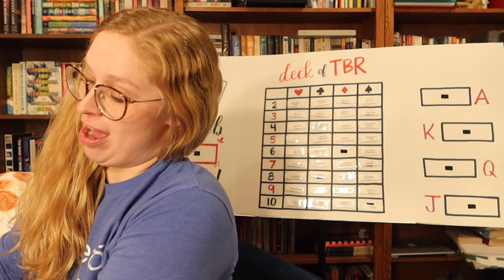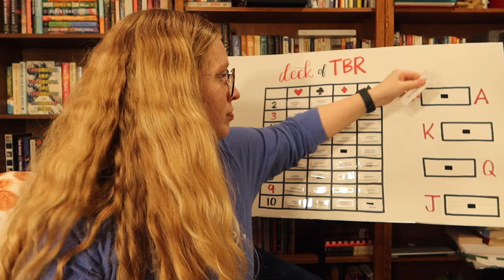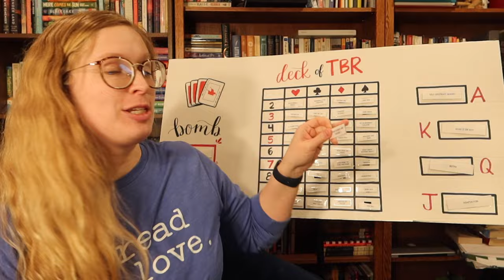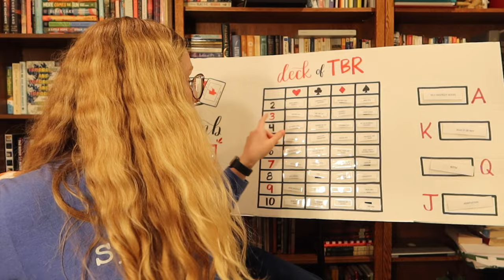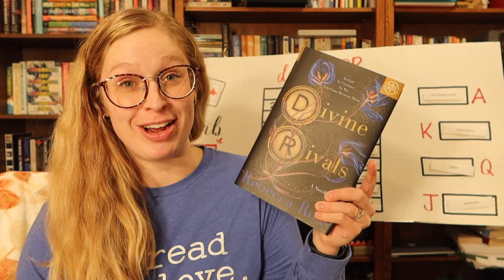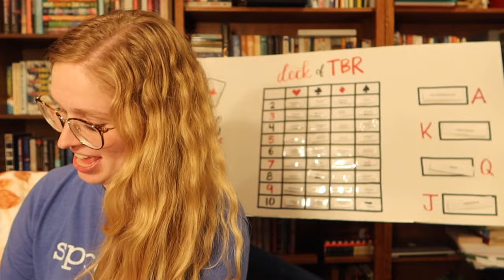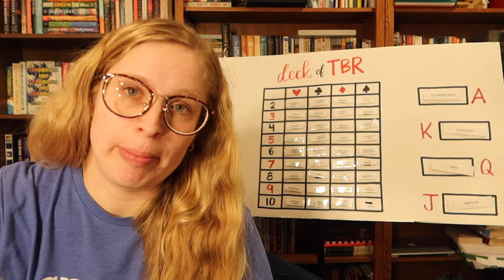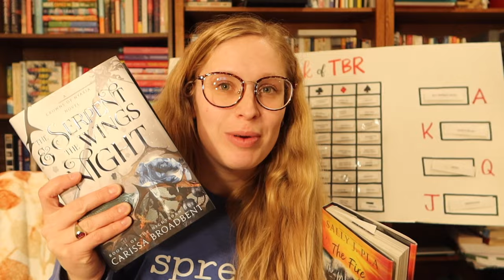April Deck of TBR Game || in my ROMANTASY era?!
Open me...

I let a deck of cards choose my TBR for the month of April 2024!

TIMESTAMPS:
00:00 - intro
01:01 - march recap
03:34 - setting up the board
05:27 - game play
15:59 - april review

Thanks to Maddi from @bookswithmaddi for the game idea!